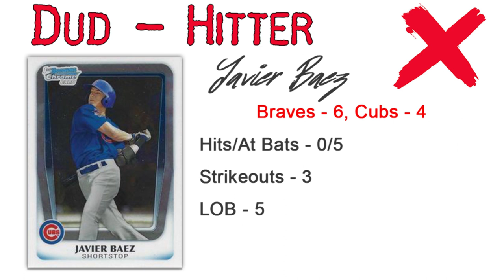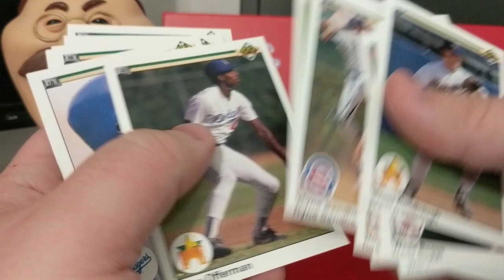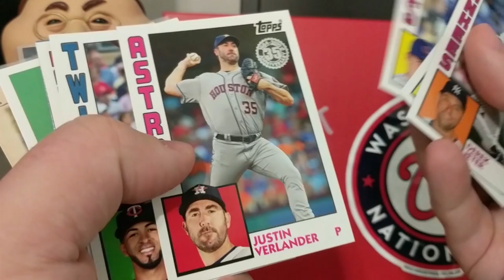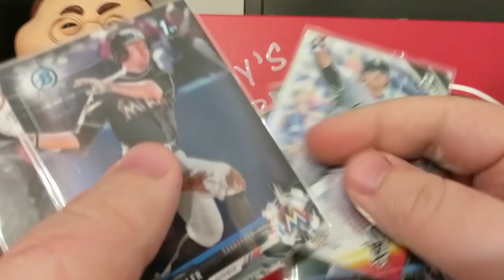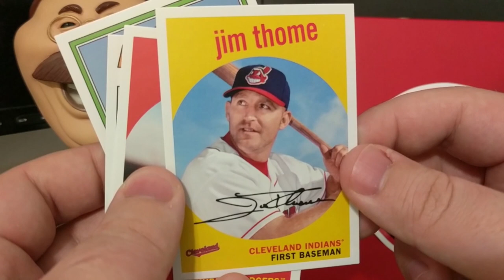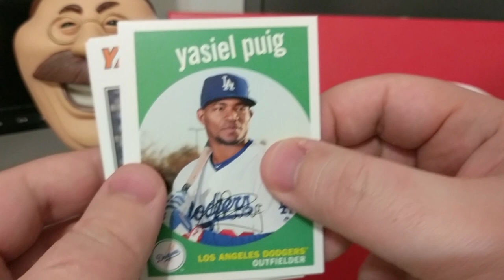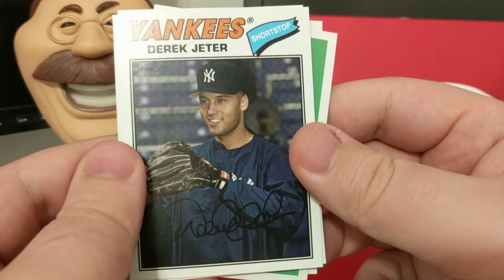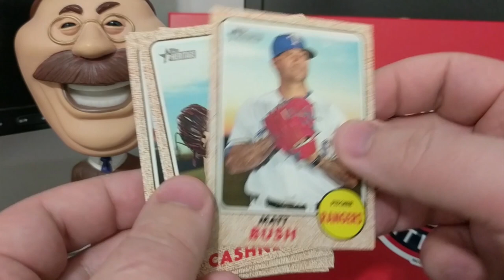Another Trip to Collector's Cove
If you have anything you'd like to see in future videos, to purchase or trade cards you've seen today, to order your own custom cards, or to contact me about anything else, send an email

ALL funds from purchases go back into the channel!